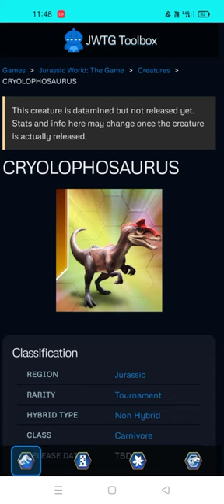UPCOMING NEW CREATURES & HYBRIDS|| Jurassic World The Game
UPCOMING NEW CREATURES & HYBRIDS.

New Creatures And Hybrids Coming Soon.